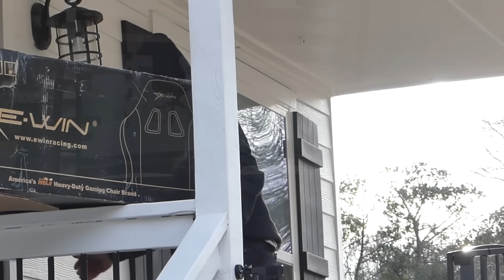Big Daddy got a new E-WIN Gaming Chair and NOW YOU GET 30% OFF With my code ⭐⭐⭐⭐⭐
Big Daddy got a brand new chair.. E-WIN Gaming Chairs hooked me up, and they can hook you up too. They have chairs for all shapes and sizes of folks whether you're a petite cutie or a 500 lb behemoth, you're good to go. They have a huge variety of designs, so, fanboy or fangirl, they gotcha. pick out a chair and enter my code at checkout: "BIGDADDY" will get you 30% off not just chairs, but site wide. They have really cool desks and other stuff as well. "BIGDADDY" or "NEDLUKE" gets you 30% off the best gaming chairs on the planet. I love my chair, and I'm genuinely pumped to be able to offer this discount to my fans...hell, I'll even give it to my haters too.

***Promo***